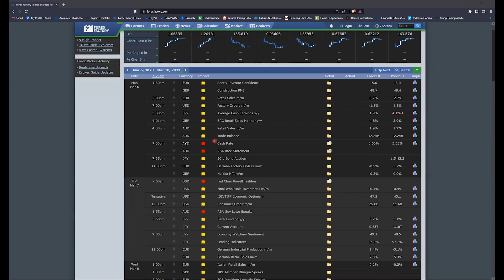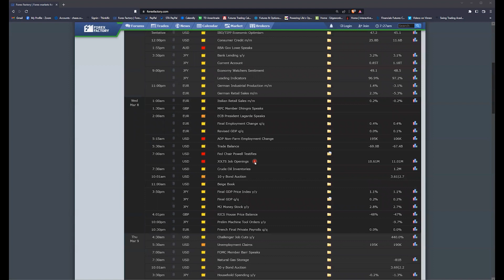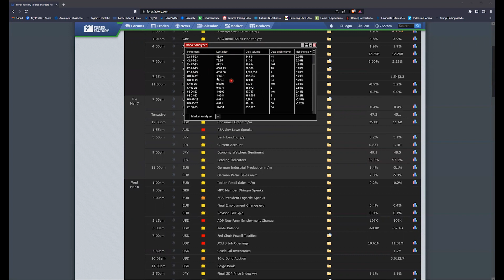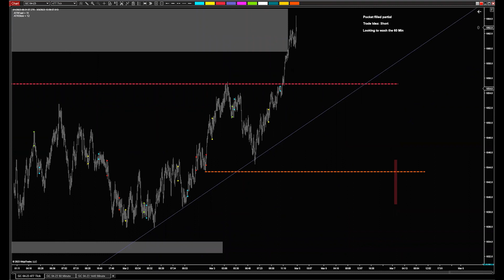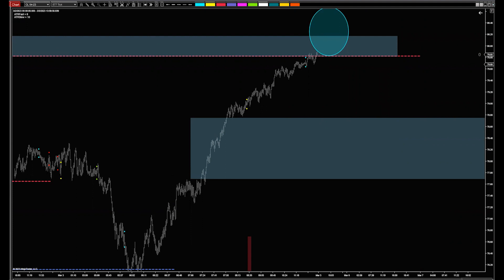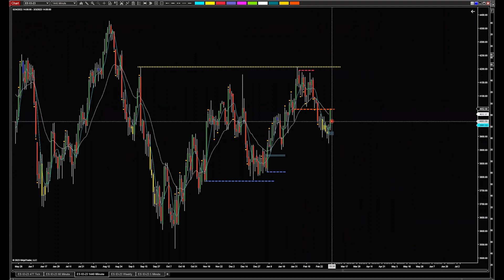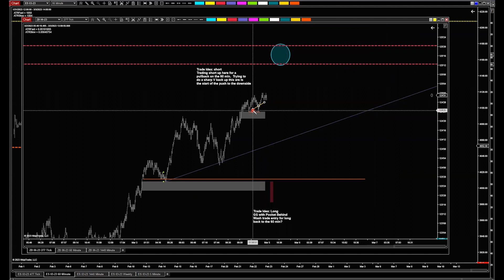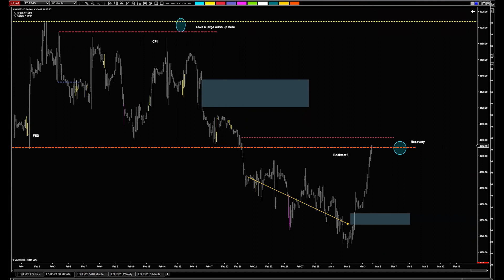Sunday Trading Ideas 3-5-23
Sunday Trading Ideas is our video series that will be released on Sunday's prior to the CME Futures open.  We discus news items to be aware of, contract rollovers along with taking a deeper dive into multiple markets.  We then discuss ideas for potential areas of interest and potential opportunities for the coming week.  Happy Hunting out there!